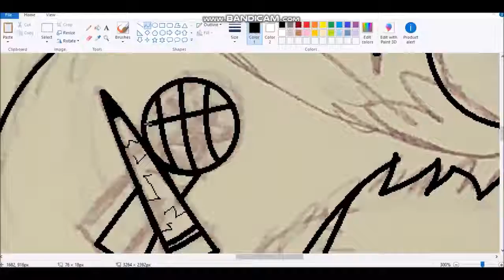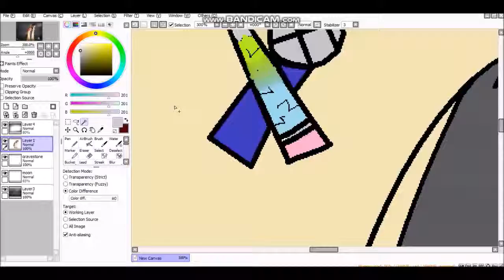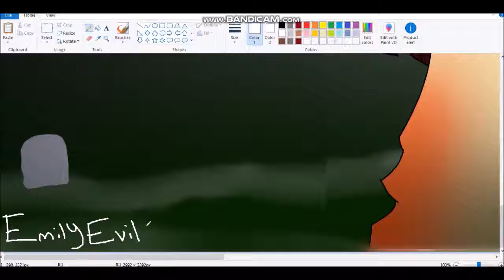Speedpaint--Halloween night (gore)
song used- This is Halloween nightcore ( female version )-